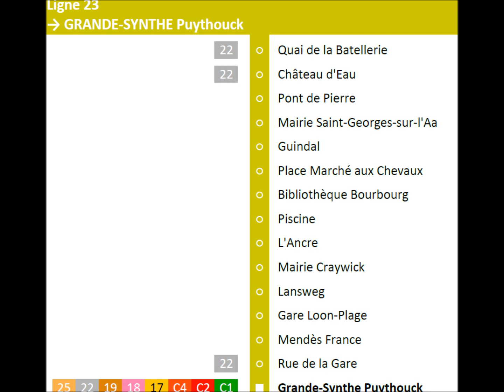[DK'BUS] Citelis Line sur la ligne 23 entre Q. Batellerie et G.-Synthe Puythouck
Bus: Irisbus Citelis Line
N°: 07.109
Mise en service: janvier 2007
Exploitant: Cariane Littoral
Réseau: DK'BUS
Villes: Gravelines, Saint-Georges-sur-l'Aa, Bourbourg, Craywick, Loon-Plage, Grande-Synthe
Ligne: 23
Trajet: Quai de la Batellerie → Grande-Synthe Puythouck